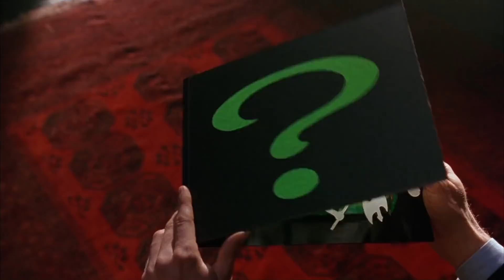I HATE BATMAN FOREVER - MR H8 REVIEWS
batman forever movie review, or, a mr hate review, more like.
this movie is awful, let me tell you why